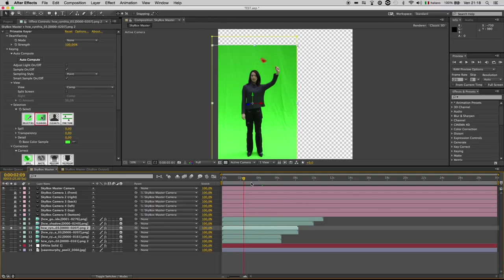Range - Behind the scene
Beppe Gallo
Massimo Loiacono
Luca Tontodonati